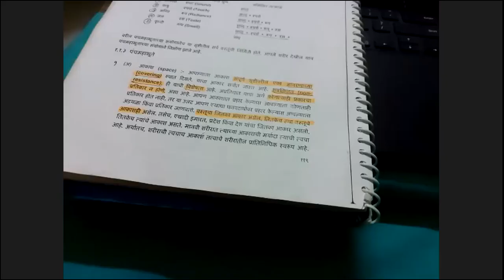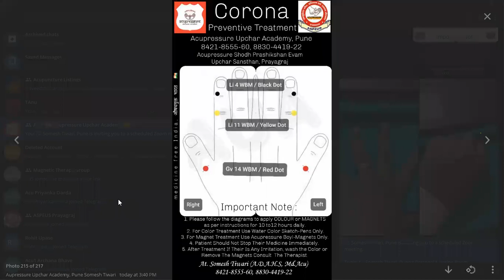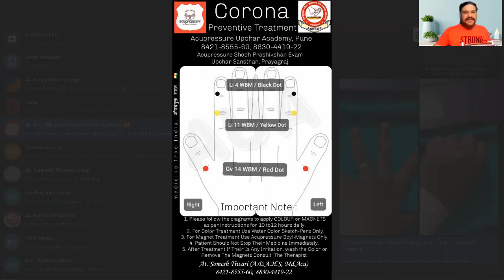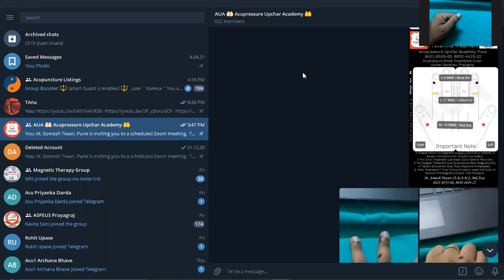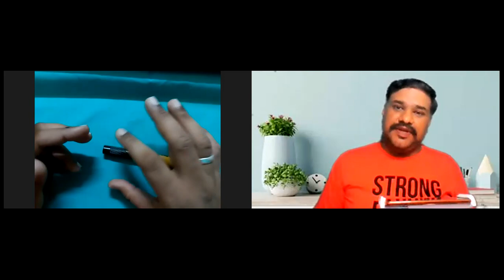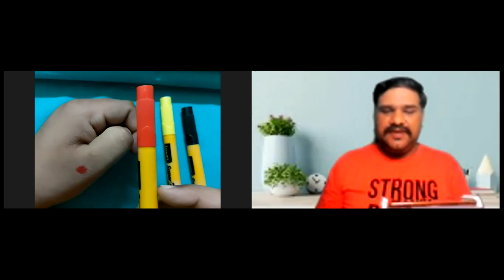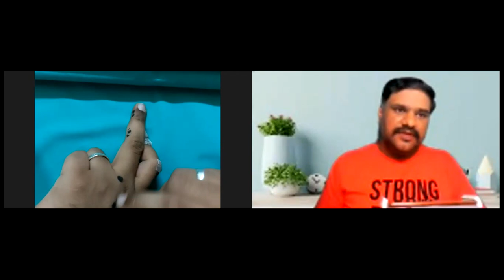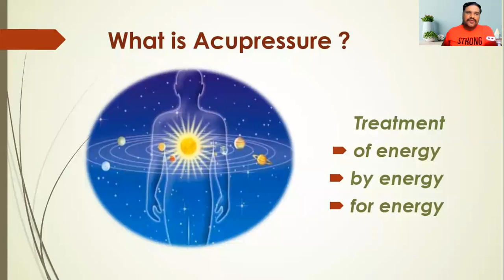Acupressure point for Immunity Boosting , Allergies and Fever | Acupressure Upchar Academy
by At. Somesh R Tiwari

For more and more Videos of Advance Acupressure, Acupuncture, Colour Therapy and etc
Somesh Tiwari
Acupressure Upchar Academy, Pune

🇮🇳 *औषधमुक्त भारत*. 🇮🇳
GET RID OF MEDICINE
MAKE INDIA MEDICINE FREE
LEARN EASY & SAFE WAY TO BEING HEALTHY LIVING👫

 _*40days  Foundation   COURSE of  ADVANCE  ACACUPRESSUR*_

*✋SU-JOK THERAPY,*✋ *Color Therapy*✋ *Seed Therapy* ✋ *Magnet Therapy* *✋AYURVEDIC ACUPRESSURE* *✋T. C. M : Traditional Classic Medicine* ✋ *TMM* ✋ *EOV: Eight Extraordinary Vessels*☘️ *TIMETABLE THEORY ☘️ LIFESTYLE CYCLE AND THEORY, ☘️ PREPARING CASE PAPERS & TREATMENT ☘️*

🎓 Lecturer -
*At. Somesh Tiwari*(A.D.A.H.S),
Senior Lecturer, Co-ordinator, Promoter, Sr.Therapist,
M.C.E.D-Maharashtra,
A.S.P.E.U.S - India.

 *NO NEEDLES, NO MEDICINES, NO SIDE EFFECTS, EASY TO LEARN, TREATMENT ON ✋🤚*

 *🔅 40 Days (20+20) • 200 + Lectures, Theory and Practical 🔅 Time : 2pm to 6pm, ⛩ Venue : On-line (Zoom)*

🔅 *Talent Exchange Fees /- only*
 *INCLUDING STUDY MATERIAL, 12 BOOKS 📚, all on ppt, LECTURES RECORDING & ACUPRESSURE KIT📜, CERTIFICATE OF ASPEUS*

For More information please Call or Whatsapp

```Please Share With Your Family & Friends, Groups``` 🌹